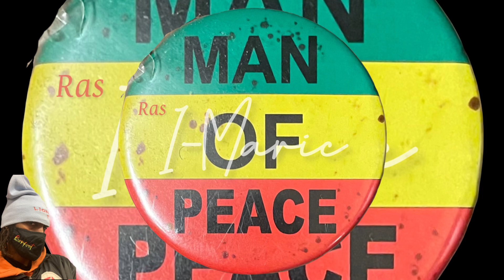OMG! Baba Roots Get D!rt | The R€&son Why Bredda & Sista New Style A D!rt Settinz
Jamaica is in a bad place, the crime rate doesn’t stop.